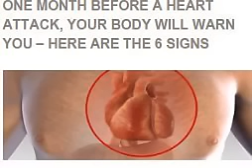ONE MONTH BEFORE A HEART ATTACK YOUR BODY WILL WARN YOU HERE ARE THE 6 SIGNS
We Expose the news and current events happening in real-time!

Google+ If you are seeking the best in Facial and clear skin regiments and products and so much more including an Opportunity to earn residual income.